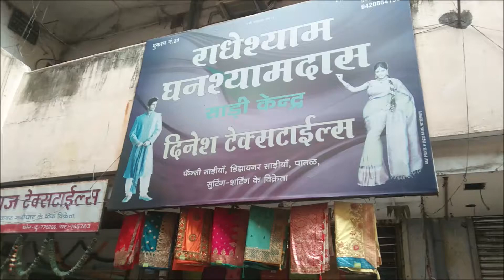Gandhibagh Cloth Market Nanga Putla Square Gandhibagh Nagpur